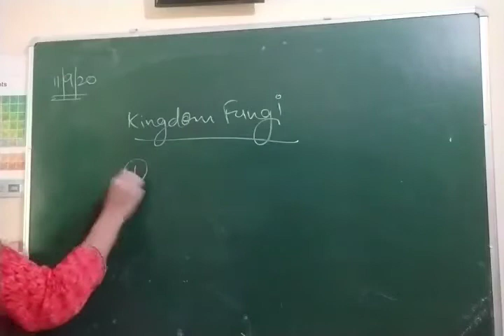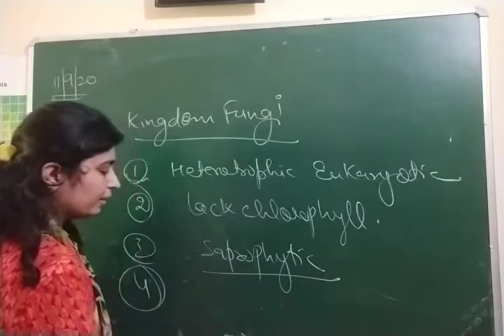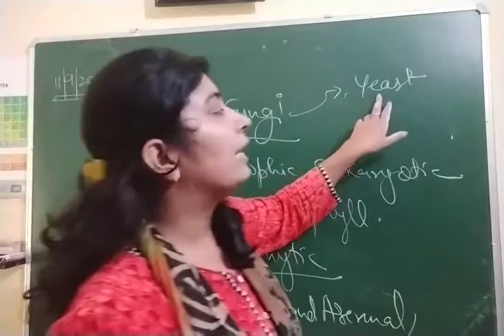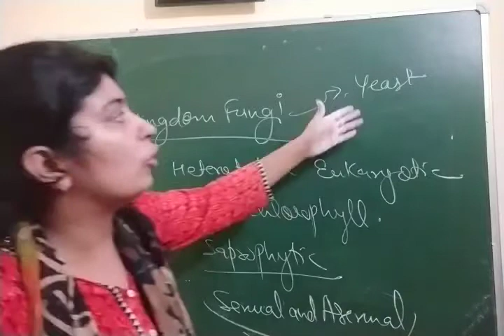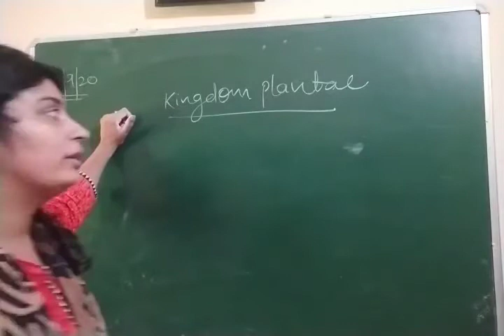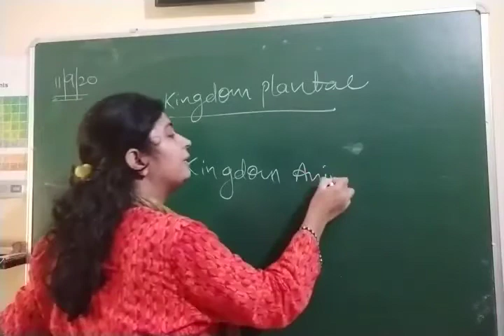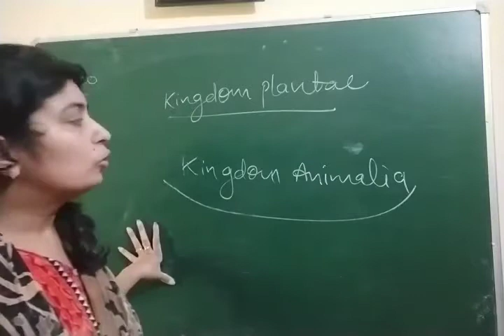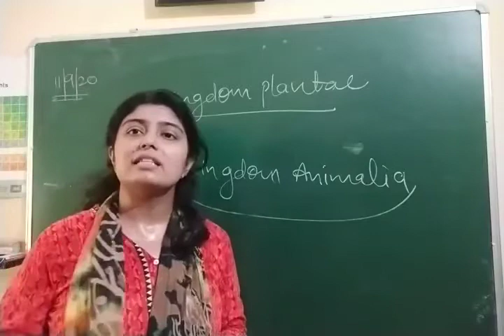Diversity in living organisms 03